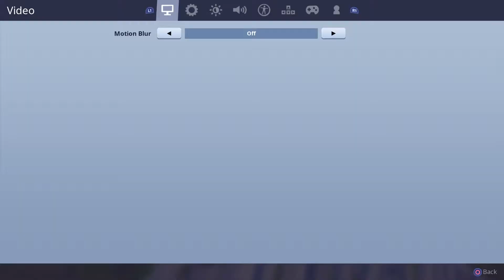Fortnite | Season 9 Challenge (Season 9 Guns Only)